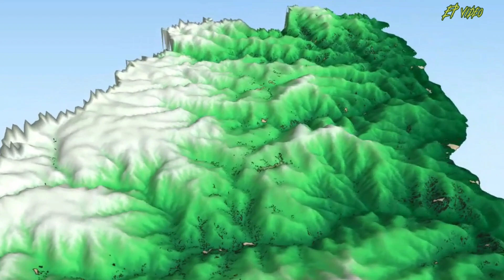3D map from DEM using Qgis